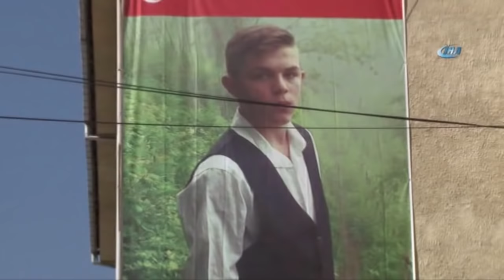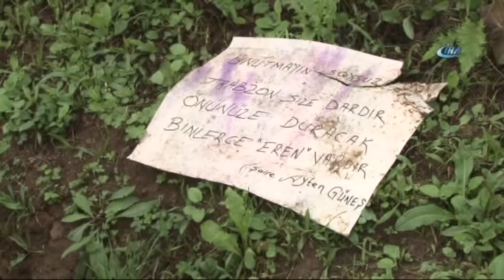Şehit Eren Bülbül'ün Okulu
Trabzon’un Maçka ilçesi kırsalında terör örgütü mensupları tarafından şehit edilen 15 yaşındaki Eren Bülbül eğitim ve öğretiminin yılının ilk gününde arkadaşları tarafından unutulmadı.

Trabzon'un Maçka ilçesine bağlı Köprüyanı Mahallesi’nde 11 Ağustos tarihinde terör örgütü mensupları tarafından bir astsubay ile birlikte şehit edilen 15 yaşındaki Eren Bülbül, öğrenim gördüğü eski adı Maçka Anadolu İmam Hatip Lisesi olan şimdiki adı ise Şehit Eren Bülbül Anadolu İmam Hatip Lisesi olarak değiştirilen okulunda arkadaşları ve öğretmenleri tarafından unutulmadı. 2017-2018 eğitim-öğretim yılının ilk gününde Eren’in eğitim gördüğü sınıfın sırasına Türk bayrağı ve fotoğrafı koyan arkadaşları sırasına çiçek bıraktı.

Okul Müdürü Eren Çavdaroğlu, Eren’in matematiğinin iyi olmadığını ancak tarih yazdığını belirterek kendisinin asla unutmayacaklarını söyledi. Eren'in Metehan Koç isimli sınıf arkadaşı, Eren ile aynı sınıfta olduklarını dile getirerek, “Eren sevdiğimiz bir arkadaşımızdı. Milli değerlerine bağlı bir arkadaşımızdı. Bayrağını, vatanını, milletini severdi. Zaten bu yolda şehit düştü. Allah ailesine sabır versin. Genellikle Pazartesi günleri Trabzonspor’u konuşurduk” dedi.

Safa Levent isimli arkadaşı ise, Eren ile bir sene boyunca beraber okuduklarını kaydederek “Aynı sıralarda oturduk. Sevdiğimiz bir arkadaşımızdı. Genellikle spordan bahsederdi. Çok iyi birisiydi. Onun olmayışı kötü bir duygu. Hüzünlüyüz, Allah ailesine sabırlar versin” şeklinde konuştu.

Eren Bülbül'ün Edebiyat öğretmeni Muhammet Ali Kaya da Eren ile bir yıl geçirme şansını bulduğunu vurgulayarak, “Eren akademik yönde kapasitesi az olan bir öğrenciydi. Zaten sınıf tekrarına kalmıştı. Ama bizim ortaöğretim amaçlarımız içinde sadece ders, akademik başarı değil Eren çeşitli yönlerden çok ilkeli bir çocuktu. Olsaydı devam etseydik daha mutlu olurduk” ifadelerini kullandı.
Öte yandan, şehit Eren Bülbül’ün öğretim gördüğü okula Türk bayrağı ve “Eren Bülbül Maçka Seni Unutmayacak, Tüm Şehitlerimizin mekanı cennet olsun” yazılı Eren’in fotoğrafının yer aldığı pankart asıldı.